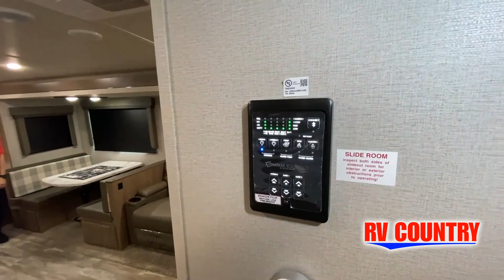Grand Design-Imagine-2670MK - by RV Country of Fresno CA, Mesa AZ, Fife WA, Mt. Vernon WA, Coburg OR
Grand Design-Imagine-2670MK - by RV Country of Fresno CA, Mesa AZ, Fife WA, Mt. Vernon WA, Coburg OR, Laughlin NV
 Grand Design Imagine 2670MK travel trailer highlights:
Desk
Booth Dinette
Kitchen Island
Fireplace
Pet Dish
Outside Kitchen

It's time to imagine yourself on a week-long trip with the ability to work in the morning and play in the afternoon.  This travel trailer has the perfect layout for a couple that likes to watch TV, cook, and get some work done when needed.  There is a desk, a kitchen island, and a 40" telescoping TV with fireplace below, plus a pet dish drawer for your best friend.  You can even bring the grandkids along with you thanks to the extra sleeping space provided by the furniture.  The outside kitchen adds a second location to prepare and make meals while enjoying the great outdoors.  Come see why this Imagine can allow you to enjoy the world all while working remotely.

With any Imagine by Grand Design you will get a lightweight travel trailer that is towable behind most medium duty trucks and SUVs. Each model is constructed with a one-piece roof membrane and a gel coated fiberglass exterior for a unit that will last through the years. The drop frame pass through storage provides tons of space for your favorite outdoor gear and the oversized tank capacities will allow you to stay a little longer when full hook-ups aren't a choice.  Some of the inside features include upgraded residential furniture, large panoramic windows, motion sensor lights in key areas, and a Bluetooth stereo.  It's time to stop compromising and start living your dreams today!